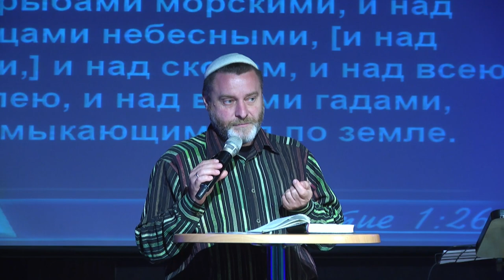06.10.2018 "Бэрейшит" 5779 Виктор Росюк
Годовое чтение Торы 5779
 "Бэрейшит"
комментирует Виктор Росюк (мессианский служитель)
г.Одесса, Украина